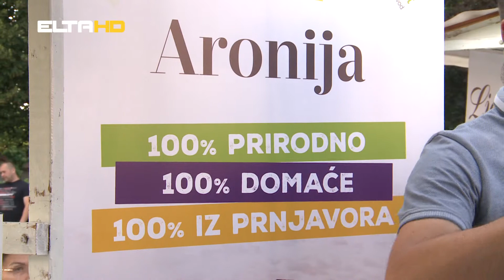BL HRONIKA 16 06 20 - KRAJISKA TRZNICA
Proizvođači iz Krajiške kuće, na kratko su se, proteklog vikenda preselili u centar grada, u  park Petar Kočić. Tako su vrijedni banjalučki domaćini imali priliku da svoje proizvode predstave svim našim sugrađanima, a oni su iste, mogli i degustirati. Bilo je tu svega – od rakije, suhomesanih proizvoda, meda od sibirske aronije, likera.